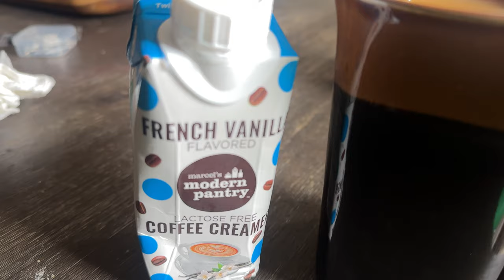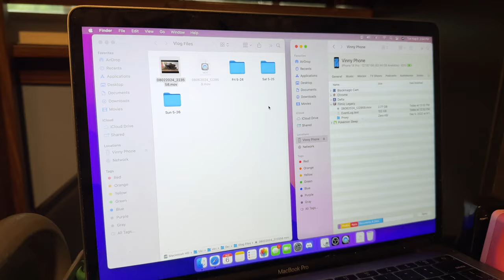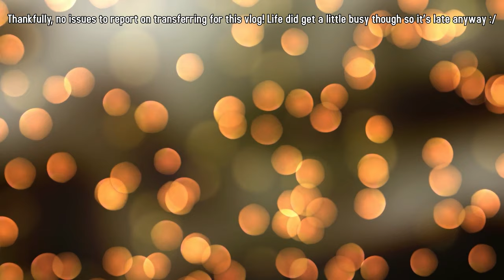Because He Was Causing Problems | 7.31.2024 to 8.6.2024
Work gets me tired, I go to the dmv, watch a guy get arrested, wonder where the year went, and have problems transferring files!

🎵 "Sandbox" - Silent Partner